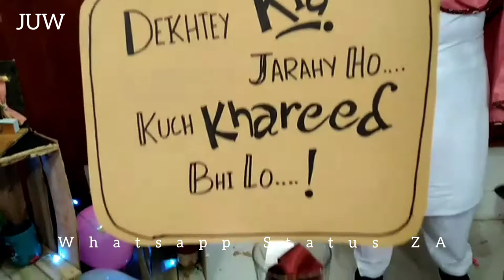Art Exhibition at JUW 2022 | Whatsapp Status ZA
Enjoy and keep loving 🥰💞

Keep loving with your favorite celebrity !

This video was created by Whatsapp Status ZA to show the hard work or efforts put in to making this video . I Hope you like my video

h.screativity by Hira Shafqat
h.screativity hand embroidery
Intagram account name : hscreativity
facebook account name : Hscreativity

you can also buy online many things like : frames , jewellary , bags , wall decoration pieces , dolls , dresses etc so connect with these accounts .